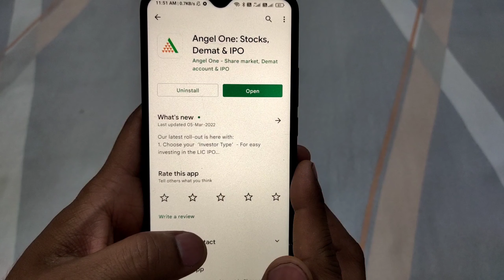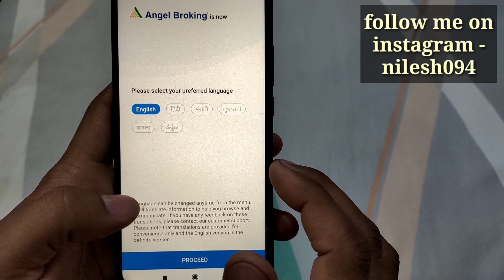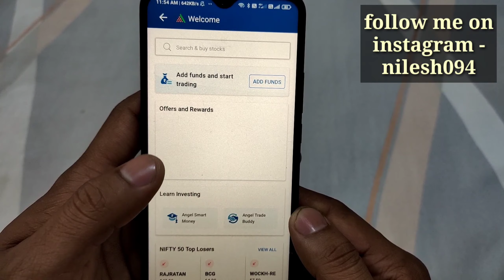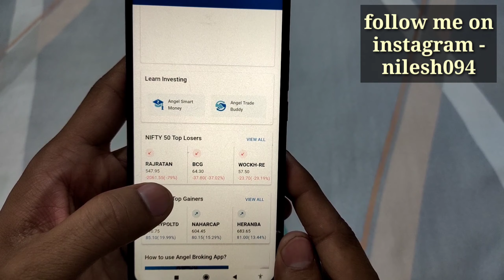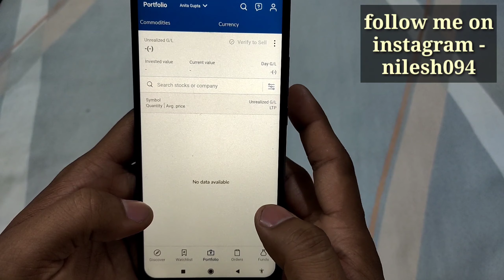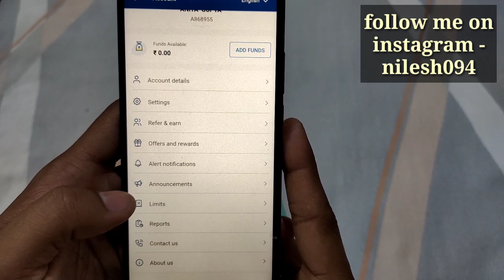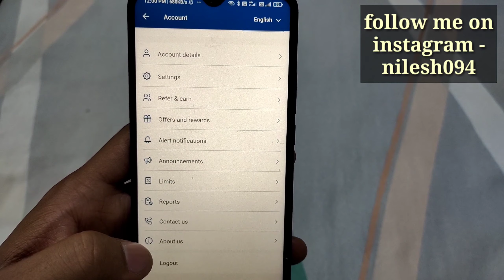how to use angel one mobile app | angel one app kaise use kare | angel one app account kaise banaye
refer code - A868955

Angel One(Angel Broking): Trusted by 7 million+ customers for their investment needs
Angel One stock market App allows you to invest, trade and grow in share market with free Demat Account. Angel One formally known as Angel Broking caters to all your financial and investment needs. Now you can invest in stocks, IPO , F&O and do Intraday trading.

● Free online trading; DEMAT account opening.
● Enjoy Zero ^ brokerage on stock investments.
● Rs 20/order flat brokerage for Intraday, F&O, Currencies & Commodity.
● Real-time stock updates and easy access to Share market analysis reports.
● Free Trading Account opening.
● Add funds easily with net banking, Gpay, UPI.
● Apply in IPO, invest in stock market and track status in real time.
● Investing and managing mutual fund investment with portfolio tracking.
● Trade anywhere on the go with Angel One investment and trading app.
● Instant access to transaction statements, ledger, DP, and Funds.
● Access to all market segments of BSE, NSE, MCX, MSE & NCDEX through our trading app.

Be Share Market Ready with

ARQ Prime *
Get rule-based investment recommendations free from human-biases and make informed stock market decisions.

SmartAPI *
Build a personalised trading and investing platform with plug-and-play SmartAPI.

SmartBuzz#
Keep a tab on what’s happening in the market with one news feed for all stock and investment related updates.

SmartMoney #
Learn about stock trading courses to start your investment journey in the stock market.

Sensibull*
Execute simple options trading strategies with Sensibull. Receive personalised recommendations from experts on Stocks, Futures and Options.

Vested Finance ***
Investment in US stocks and ETFs through the Angel One app.

Small cases **
Enjoy instant trade portfolio diversification with modern investing products.

Join Angel One Robust Investment platform for

Be IPO ready with latest updates on Upcoming IPOs * like: LIC IPO, MobiKwik IPO, Go Airlines IPO, Ixigo IPO, PharmEasy IPO.